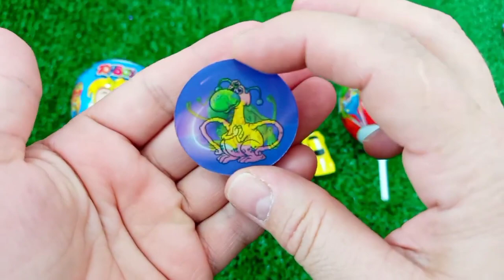7 Rainbow Satisfying Video, DIY How to make Rainbow Slime Candy Baby Shark Kinetic Sand Cutting ASMR